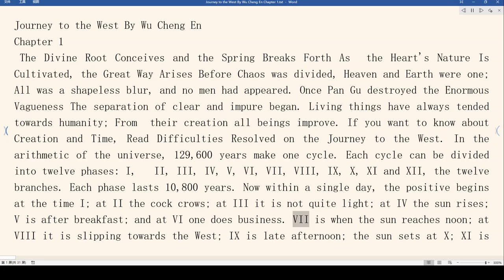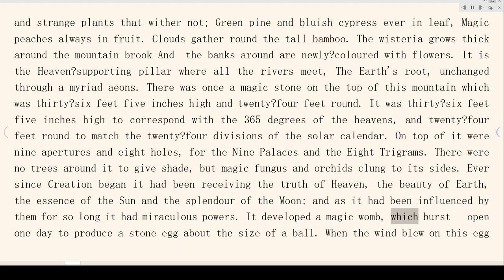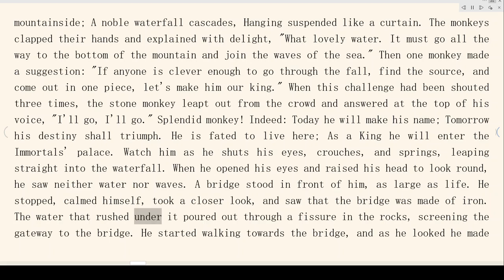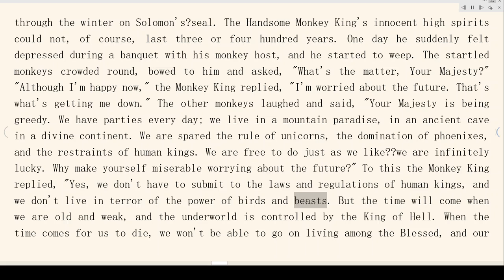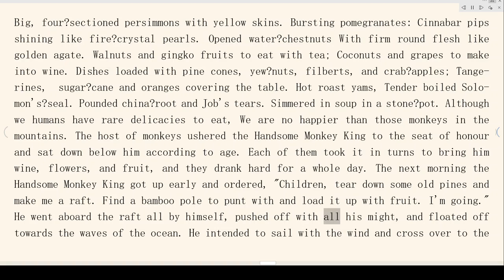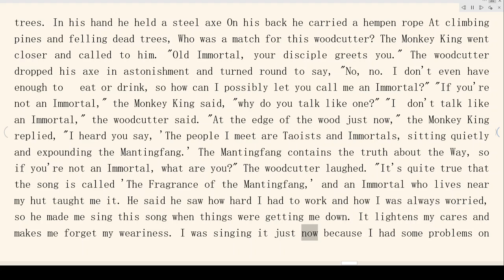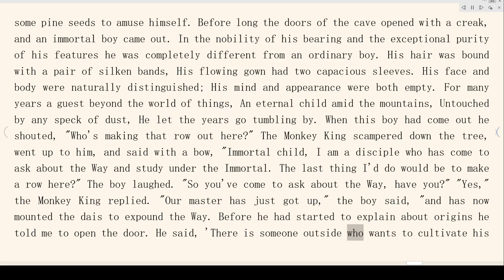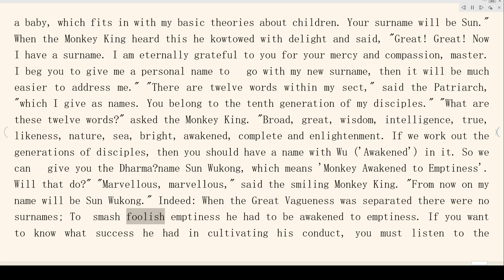【Chapter 1】Journey to the West By Wu Cheng En -Audiobook